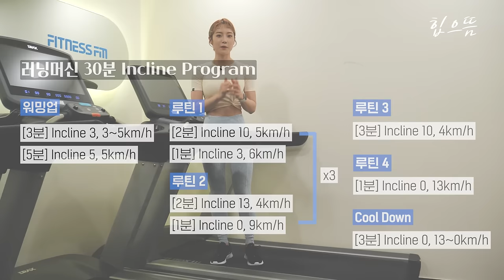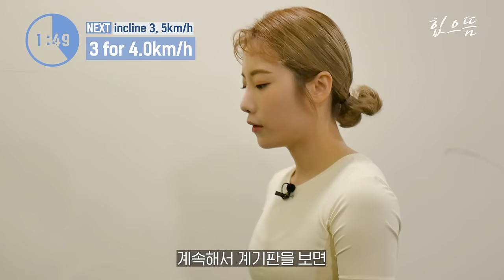[ENG] 체지방 태우는 인터벌 러닝머신 30분 루틴!! 같이 뛰어요🏃🏻‍♀️💦